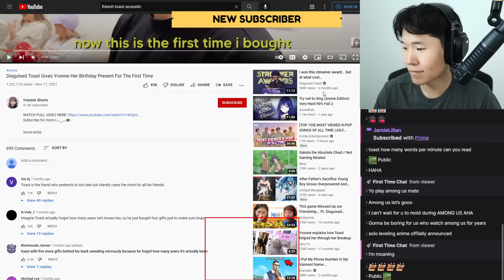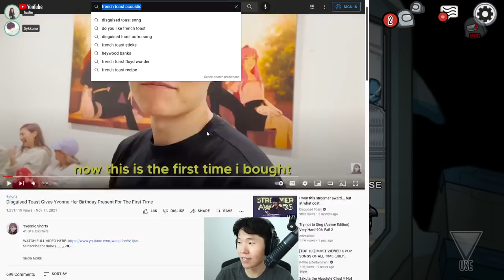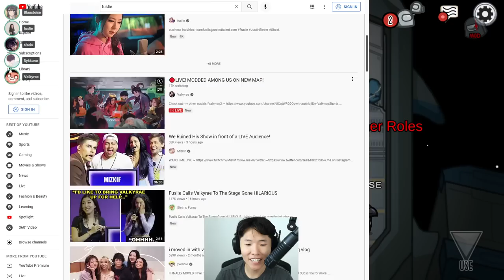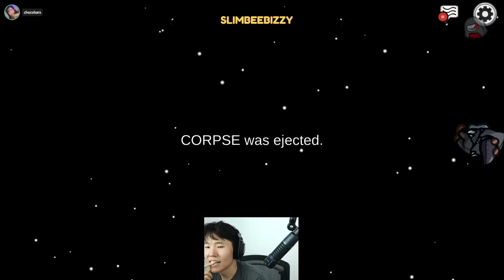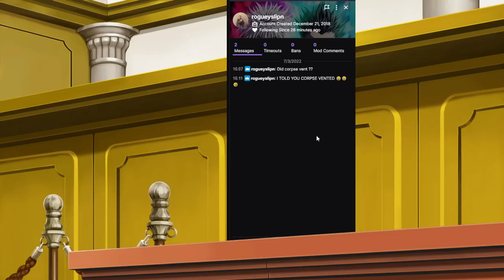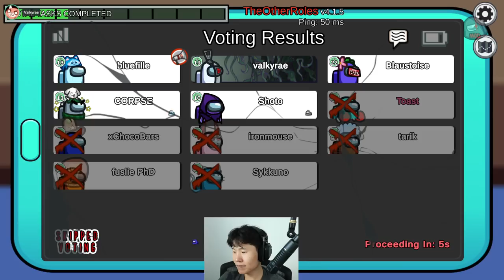"Disguisedtoast" sussy sunday w/ tarik rae syk corpse ironmouse fuslie shoto wendy blau ^_^ 07|03|22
"Disguisedtoast" sussy sunday w/ tarik grace rae syk corpse ironmouse fuslie shoto wendy janet 5up blau ^_^ 07|03|22